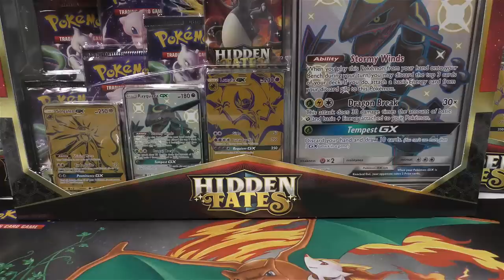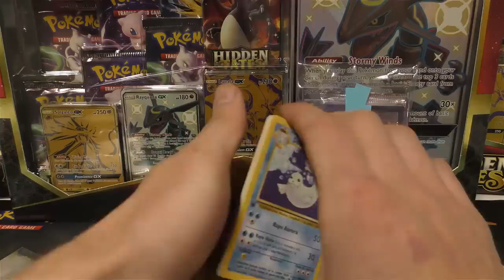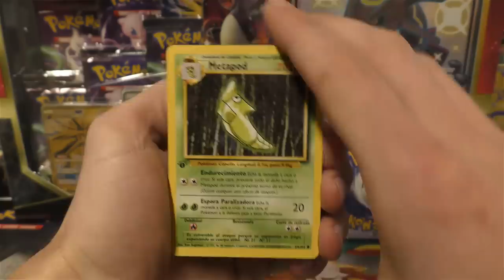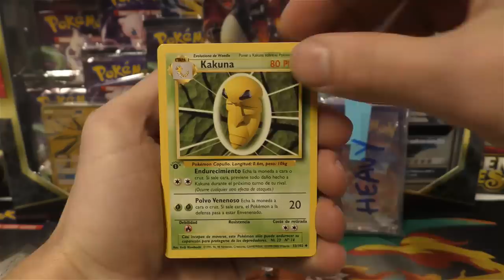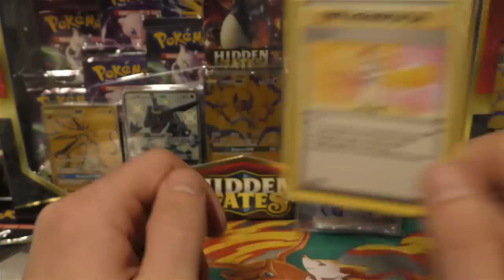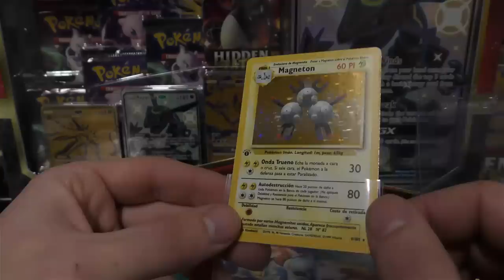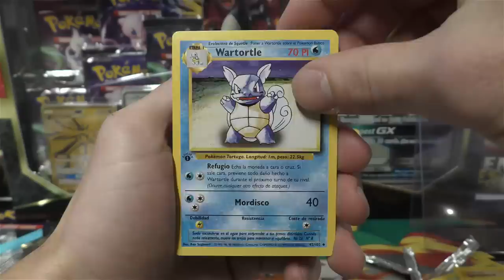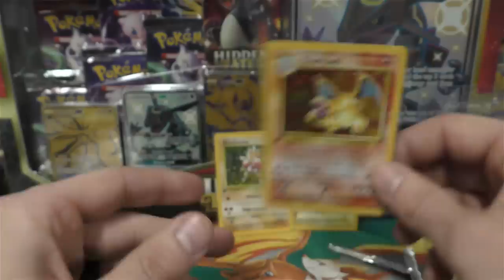Opening 6x 1ST EDITION BASE SET Pokemon Packs - GOING FOR CHARIZARD !!!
My EBAY Store

IF you want alerts on when new items drop for the

My Mailing Address:
TCA Gaming